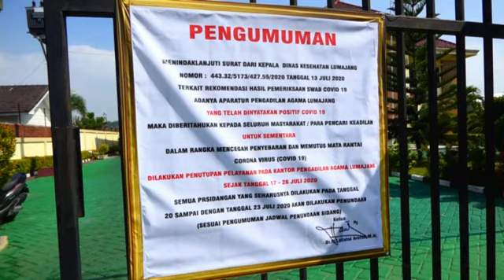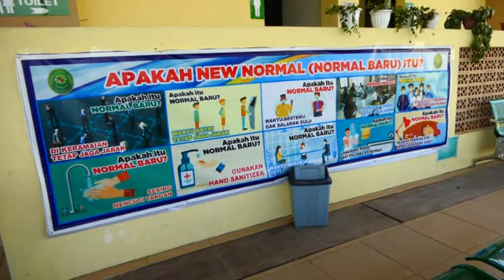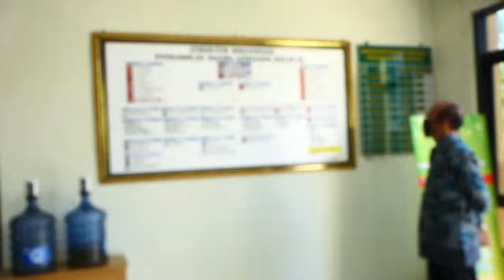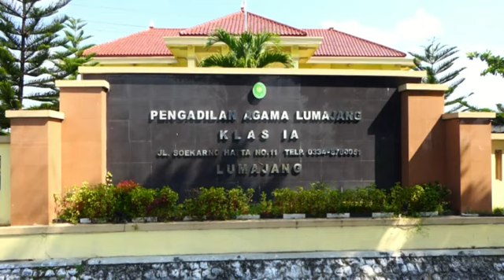Yang mau "CERAI" di tunda dulu ya....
LANTARAN ENAM ORANG HAKIMNYA TERKONFIRMASI POSITIF COVID-19, KANTOR PENGADILAN AGAMA KELAS SATU A DI LUMAJANG JAWA TIMUR "DITUTUP SEMENTARA " SELAMA SATU PEKAN. PENUTUPAN INI DILAKUKAN GUNA MENCEGAH DAN MEMUTUS MATA RANTAI PENYEBARAN COVID-19. UNTUK LEBIH JELASNYA,SIMAK PENJELASAN IBU  LAILATUL AROFAH, SELAKU KETUA PENGADILAN AGAMA LUMAJANG. SEMOGA INFORMASI INI BERMANFAAT...